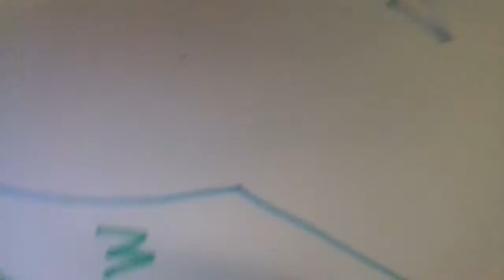10 de julho de 2019